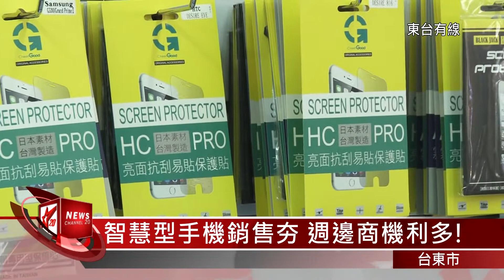20150316智慧型手機銷售夯 週邊商機利多!